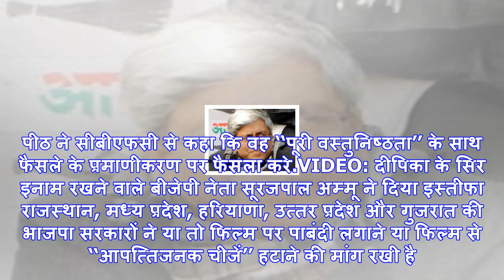पद्मावती विवाद: संजय लीला भंसाली और प्रसून जोशी हुए पेश, संसदीय पैनल के 3 सदस्‍य बैन के पक्ष में-सू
पद्मावती विवाद: संजय लीला भंसाली और प्रसून जोशी हुए पेश, संसदीय पैनल के 3 सदस्‍य बैन के पक्ष में-सूत्र
पद्मावती विवाद: संसदीय पैनल के सामने पेश हुए संजय लीला भंसाली और प्रसून जोशी (फाइल फोटाे)नई दिल्ली: ...